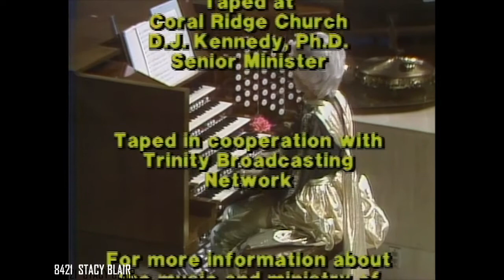STACY BLAIR (The Joy of Music with Diane Bish)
8421 STACY BLAIR Trumpeter and Winner of Maurice Andre Competition, Stacy Blair plays Clarke "Trumpet Voluntary," Malotte "The Lord's Prayer," and music by Telemann and Haydn with Diane Bish at the organ.